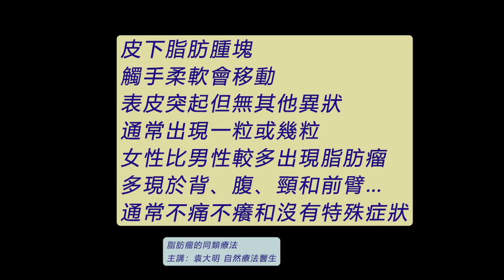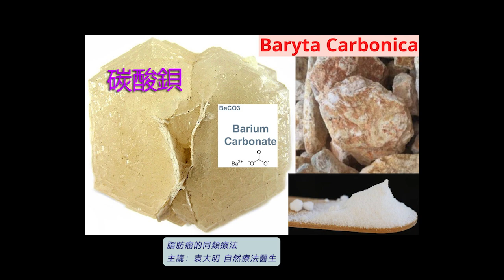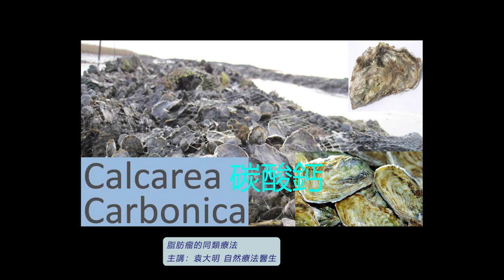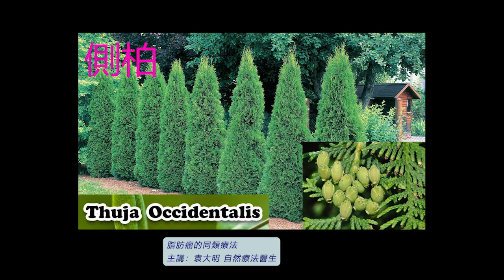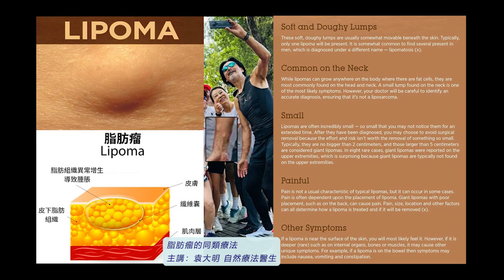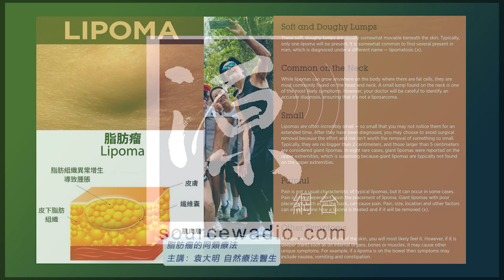《自然療法與你》- EP710 - 脂肪瘤的同類療法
今集袁醫生和 Della 同大家分享脂肪瘤（Lipoma）的同類療法。
【處理脂肪瘤的同類療劑】
碳酸鋇 Baryta Carbonica 30C：